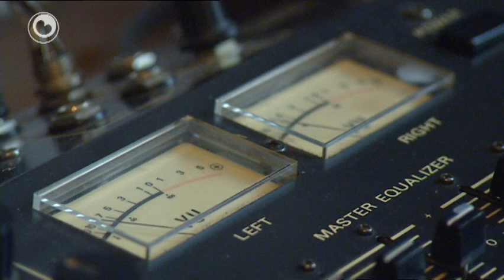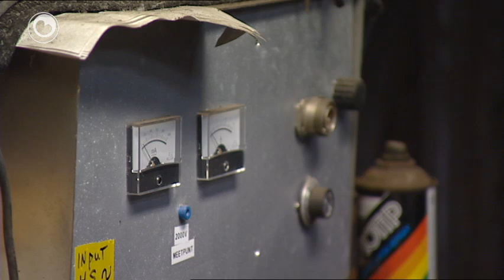Boete nekt Stille Genieter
Gooitzen de Haan, ook wel bekend als De Stille Genieter, moat betelje. De radio-piraat fan De Harkema komt net ûnder in boete fan in lytse tsientûzen euro út dy't er yn 2002 krige. Jierren hat er dêr tsjin prosedearre, oant de Ried fan Steat ta.

Yn 2002 krige De Haan besite fan it Agentschap Telecom en moast er syn stjoerder ynleverje. Hy focht de boete oan mei as gefolch in jierrenlange juridyske striid. De Haan wol no noch ien kear útstjoere en dan is it klear.